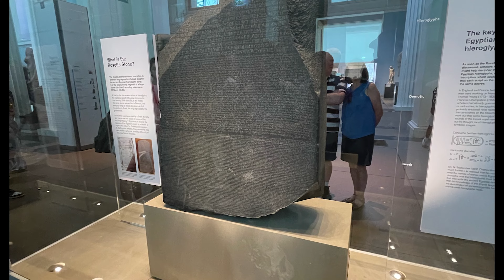Hiking All Over London | England & Wales Trip Day 1-3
Day 1-3 of our trip to the UK in August 2022. This video includes visits to Big Ben, Hyde Park, the British Museum, Buckingham Palace, and the Arsenal vs Leicester match at the Emirates Stadium on August 13.